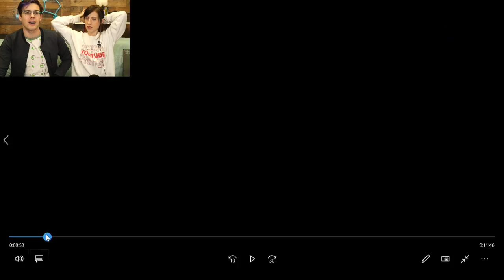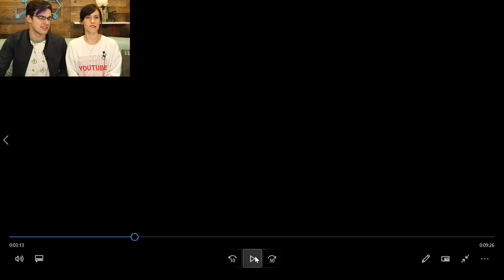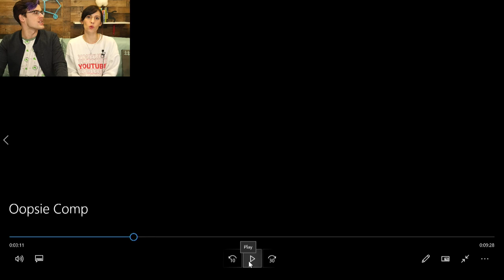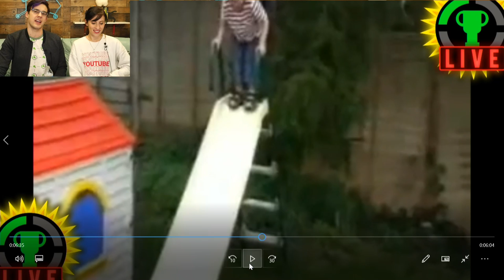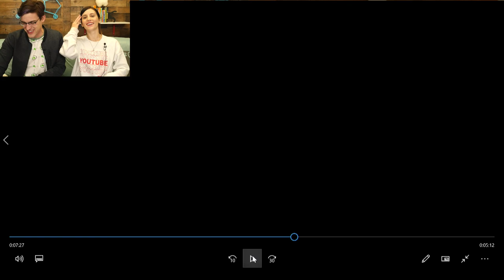These videos did an oopsie! | Try Not to Laugh Challenge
A Very Belated Theorist Holiday Special!
Tingles or Terrible? Reacting ASMR Videos!

Today we are trying not to laugh at some hilarious videos. Will we crack or will we fail? Join us to find out!

See the sources below for links to the videos shown in today's livestream!

More GTLive Videos:
Don't Even Get Me STARTED!
Don't Trust Anyone! | Secret Neighbor
We Will SAVE Undertale! | Deltarune
What We NEVER Told You!
This RUINS Friendships! Mario Party 10